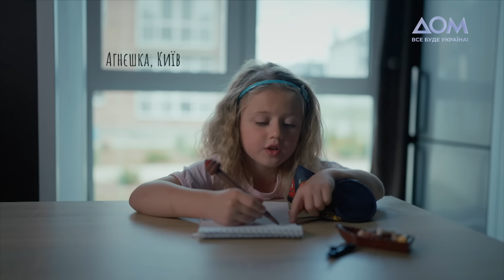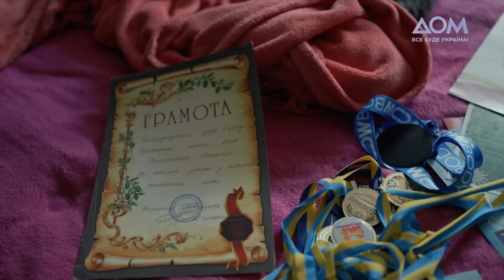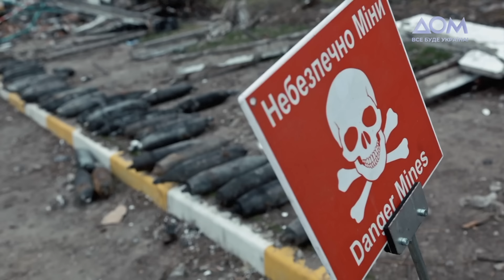"Те, чого не має бути": документальний фільм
Документальний фільм зображує історії дітей, які не знали слово "війна" до 24 лютого. Вони розповіли про страшенні події, які їм довелося пережити. Обстріли, окупація, холод та голод. Життя, яке поділилося на до і після. "Те, чого не має бути" про війну очима невинних дітей.